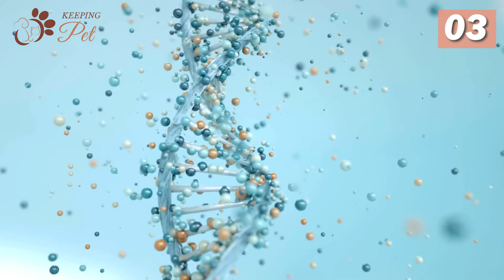10 Least-Known Facts About Siamese Cats || Siamese Cat Facts!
Siamese Cat Facts: 10 Least-Known Facts About Siamese Cats!

Beautiful, friendly, and smart as a whip, the Siamese cat has it all. More than a few artists have been captivated by their charm, which has earned these graceful animals a place in temples and palaces around the world. However, there is a lot more about these adorable kitties you may not know.

Welcome to Keeping Pet YouTube channel. If you want to learn some least-known Siamese cat facts, stay with us. In this video, we are going to discuss 12 facts about Siamese cats that you might not have heard before.
To read our article on Least-Known Siamese Cat Facts You Need to Know,

The information contained in this video is for educational purpose and should not be taken as a substitute for your vet’s opinion, as much depends on circumstances and history peculiar to each pet.
If you are or represent the copyright owner of materials used in this video and have a problem with the use of said material, please contact us via our email on the about page